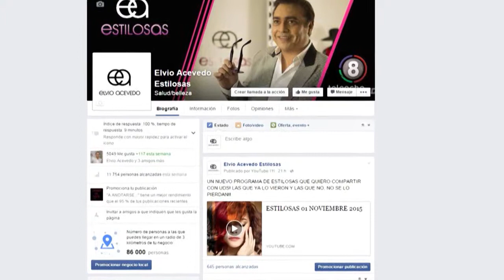ESTILOSAS 29 de Noviembre